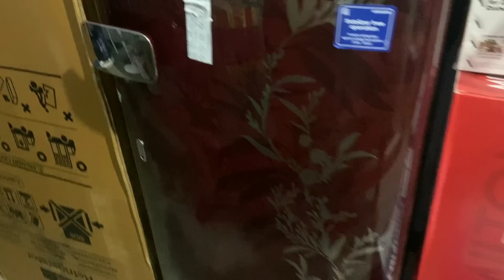Aaj Mayer Sopno Puron Holo Maa ke Natun Kichu Upohar Dilam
Video Shooting best Camera canon l